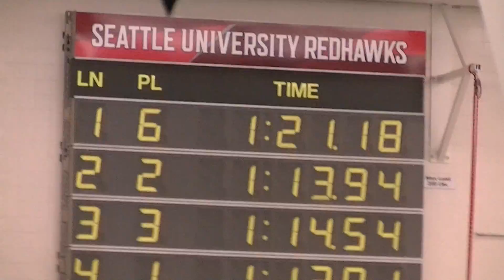Lisa 100 IM